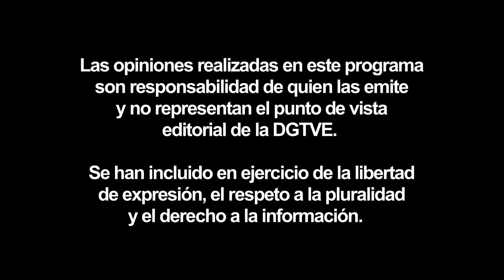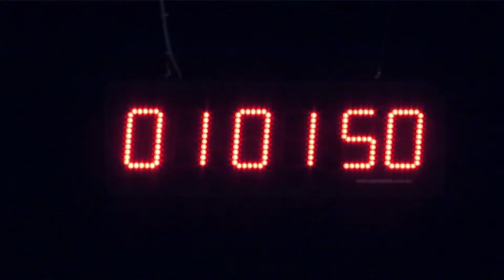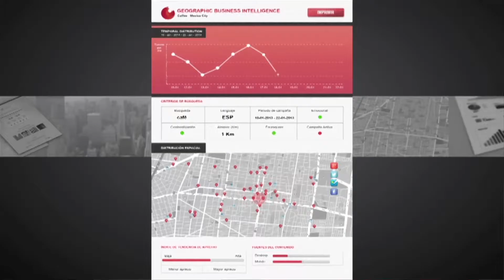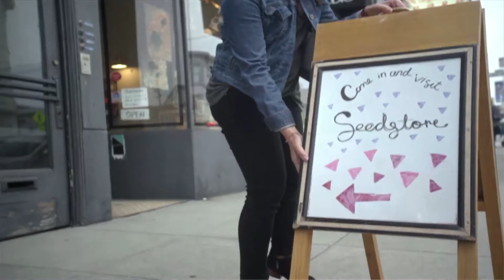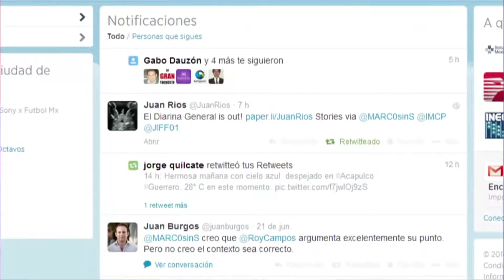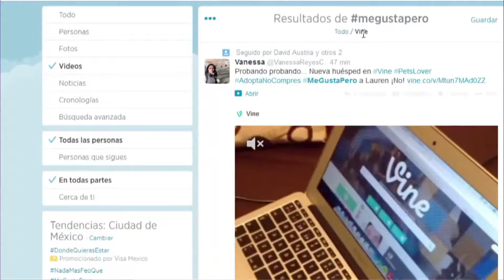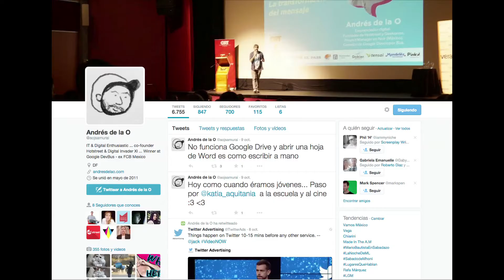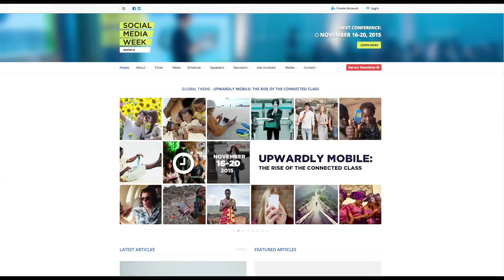Lanzamiento 750 Prog 3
Lanzamiento 750 en su segunda temporada explota la experiencia de un emprendedor para orientar el proyecto de otro más novel.